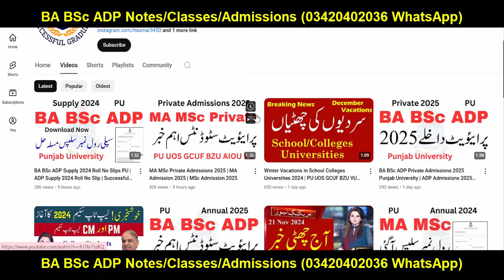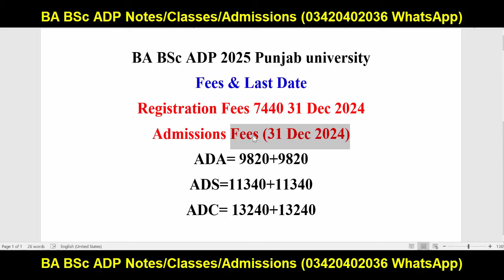BA BSc ADP Annual 2025 Punjab University | Admissions & Fees PU 2025 | ADA ADS ADC Admission 2025 PU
Your Search:
Successful Graduate
Aiou
pu
uos
bzu
gcuf
uog
virtual university
adp result
ba bsc result
ba result
bsc result
adp admission
Adp Admission
Uos Exams
Uos Admission Ba Bsc Adp
uos
ba
bsc
adp
adc
ada
ads
uos exams
uos supply exams
uos results
university of sargodha
uos exams
uos admissions